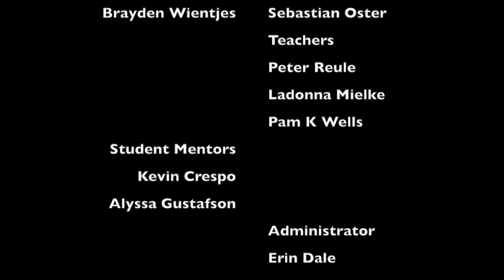After-SchoolSTEM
This video is about After-SchoolSTEM